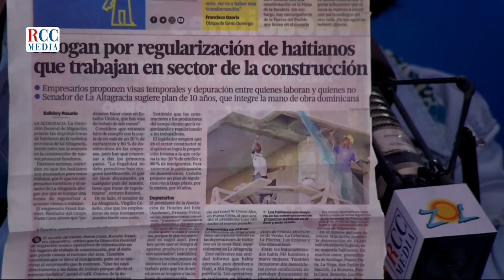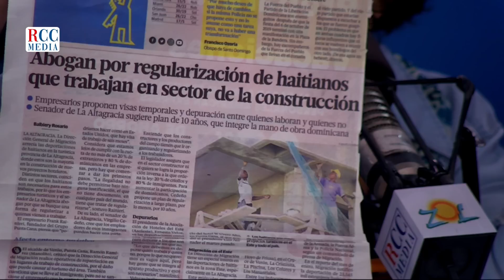CONSUELO DESPRADEL: “AQUÍ NADIE SABE QUE CARAJ0S PASO EN LA FRONTERA”